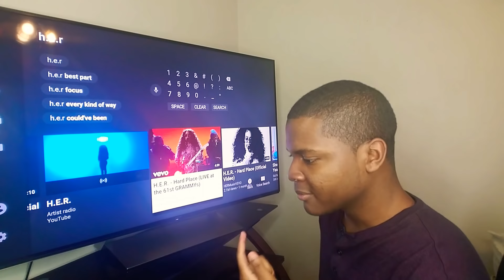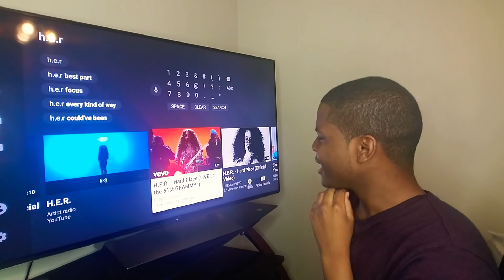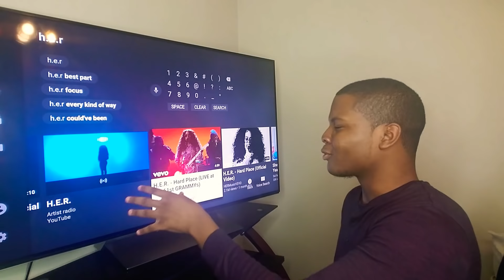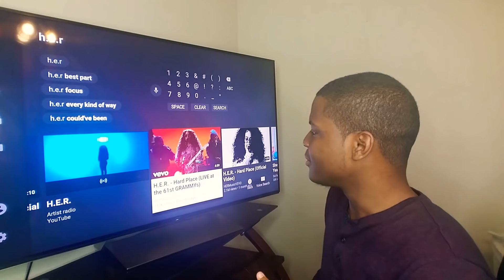H.E.R - "Hard Place" 2019 Grammy's (REACTION)